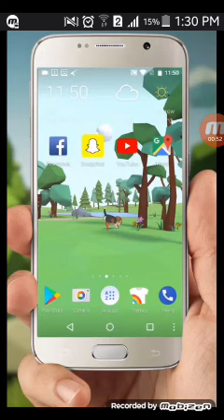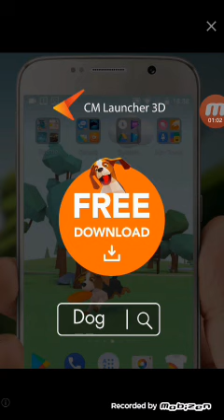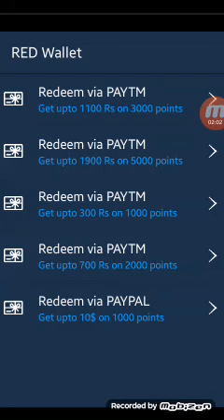How to earn 500 Rs paytm cash easily